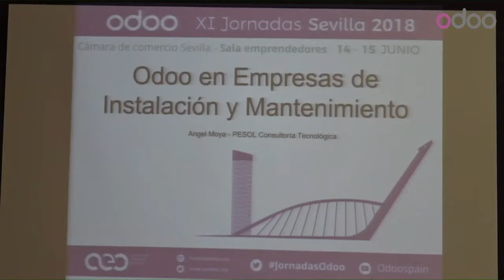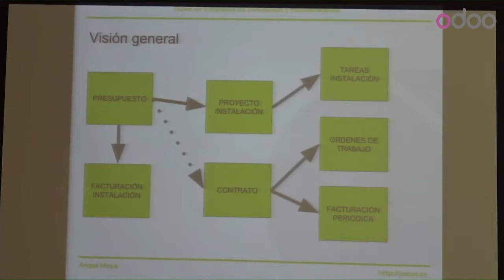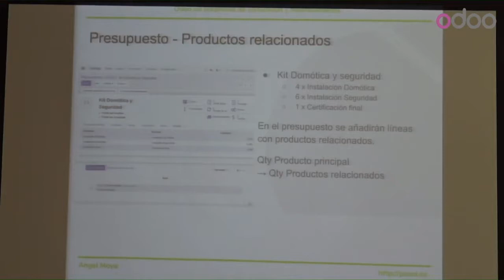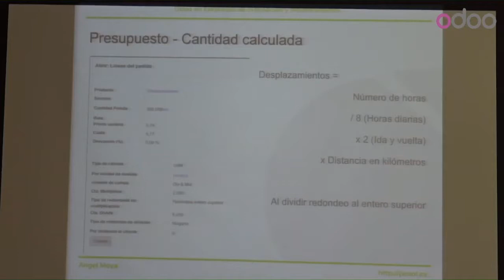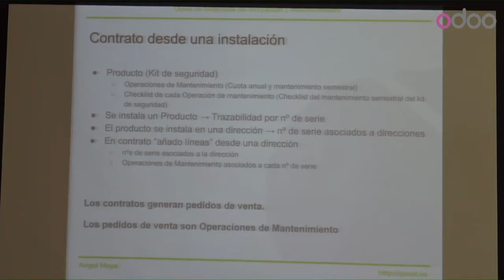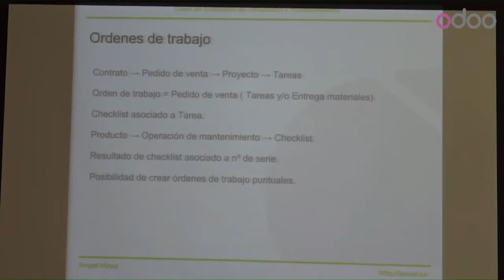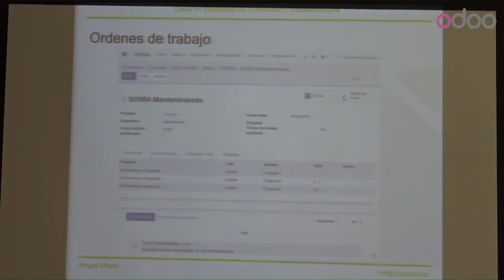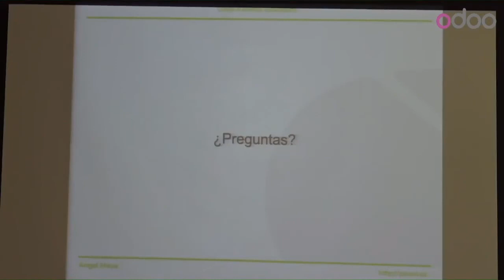Ángel Moya - Odoo en empresas de instalación y mantenimiento